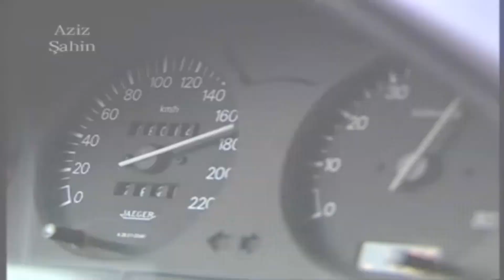Kurtlar Vadisi 6. Bölüm Fragmanı (1080p)